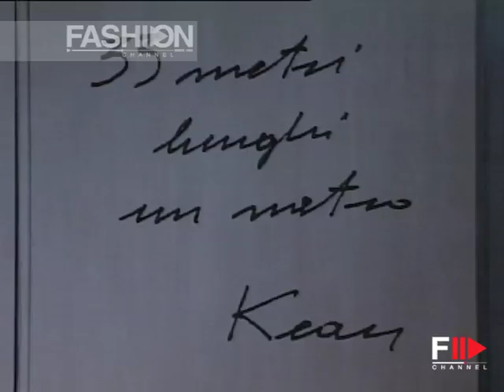Fashion Show "Etro" Autumn Winter 2007 2008 Pret a Porter Men Milan 3 of 3 by Fashion Channel